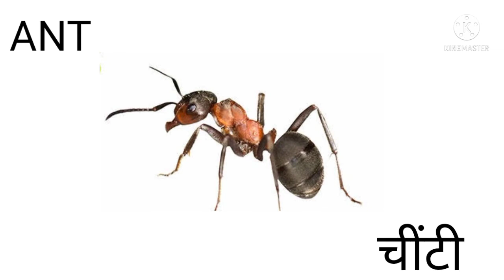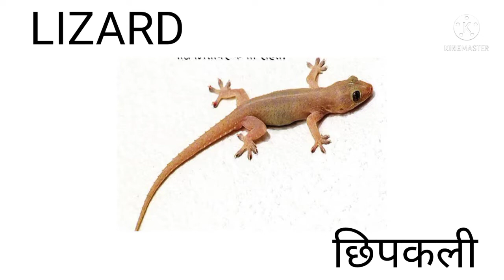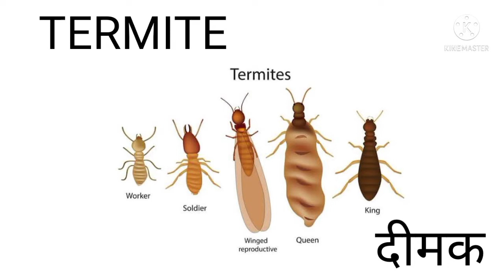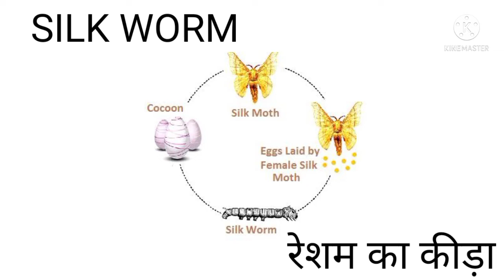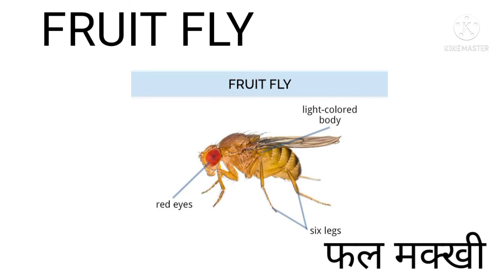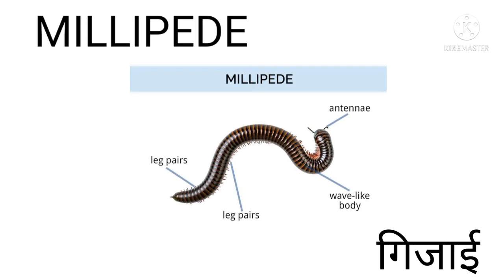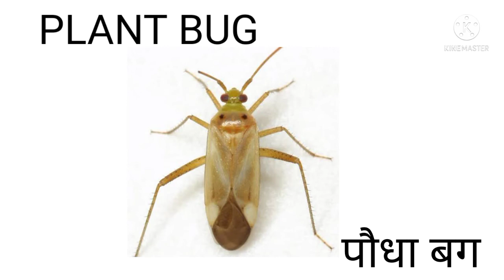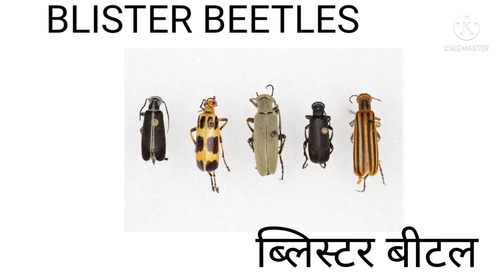70+ Insects name in English and Hindi, कीड़ों के नाम हिन्दी और अंग्रेजी में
हमारे आसपास कई कीड़े हैं। हम उनमें से कुछ को उनके नाम से जानते हैं और हम दूसरों के नाम को नहीं जानते हैं। इस वीडियो में, हम चित्रों के साथ हिंदी और अंग्रेजी में कीट का नाम सीखेंगे। कीटों के कुछ नाम जूं, चींटी, मधु मक्खी, घर की मक्खी, तितली, दीमक, मकड़ी, जुगनू, ड्रैगनफली, मच्छर, सेंटीपीड, केंचुआ, तिलचट्टा, बिच्छू, बेडशीट, कैटरपिलर, पिस्सू, आदि हैं।